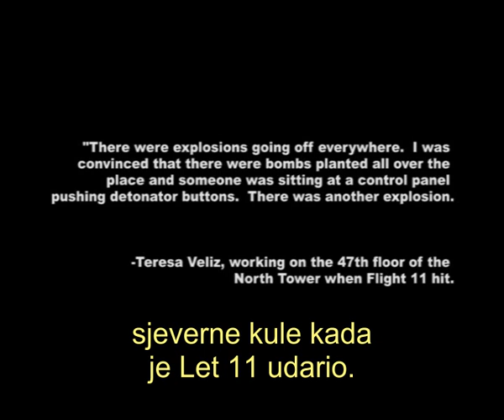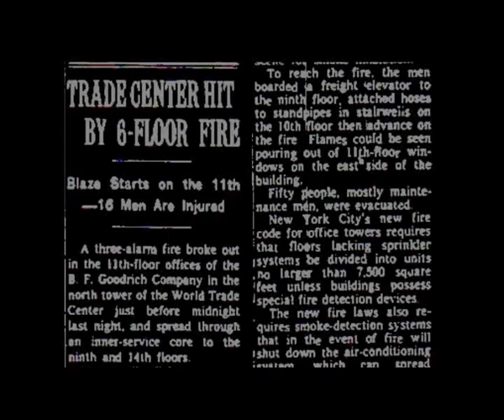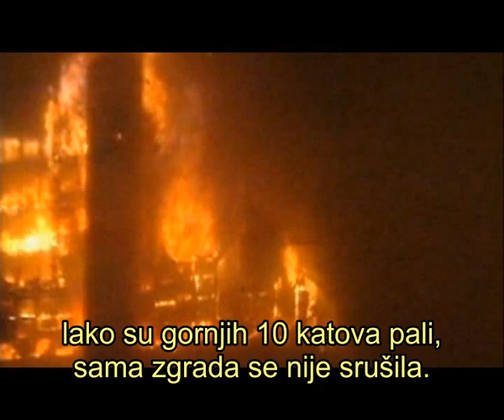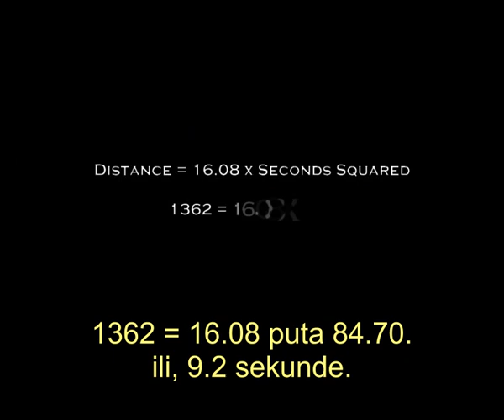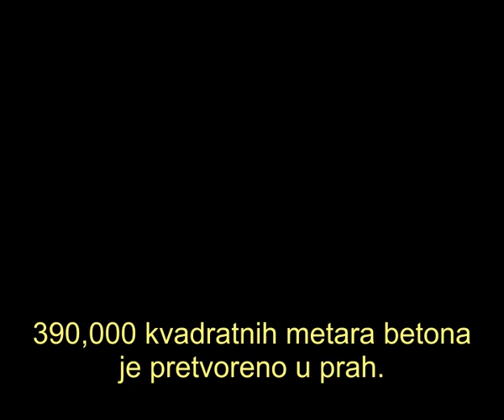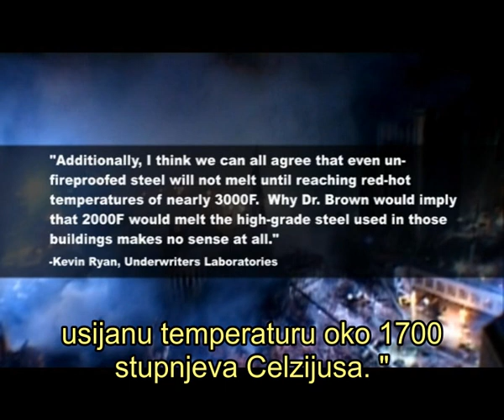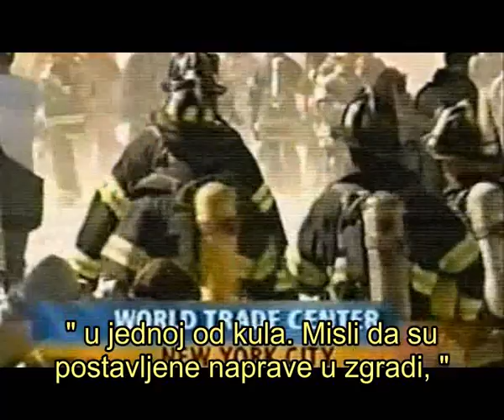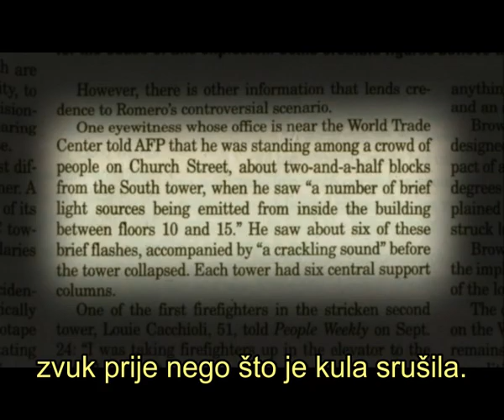Loose Change 2nd Edition (3/6) (Croatian subtitle)